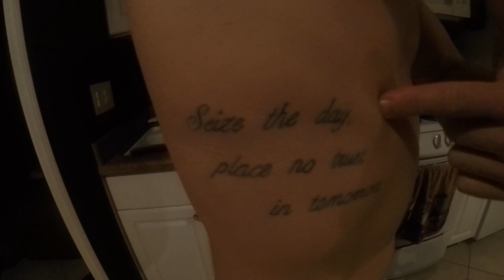Winter Camp!!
Woodward West Winter Camp with  Beaver Fleming and friends!

Join Beaver and the crew as they drive up to Tehcahpi for winter camp and epic times with everyone at Woodward!

2018 Skating Beaver Productions

BeaverFleming.com